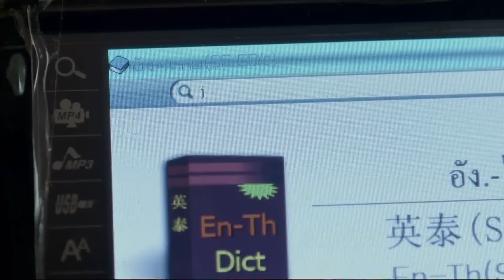I Fine Thank You Love You - Trailer 2015 - Lotte Cinema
Pleng rơi vào lưới tình với một học trò của cô, “Pruek” - anh chàng đẹp trai đến từ một gia đình danh giá. Cậu là một người lãng mạn luôn tìm cách để làm Pleng ngạc nhiên. Cuối cùng họ cũng trở thành một cặp.
Phim khởi chiếu ngày 23/01/2015